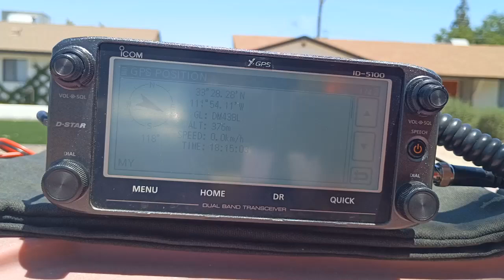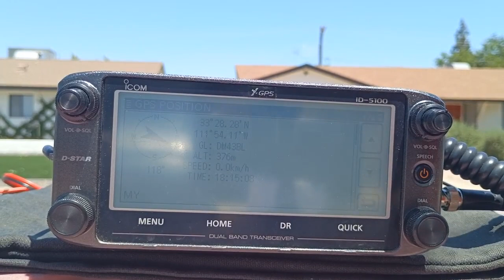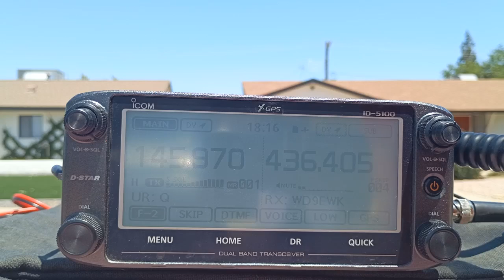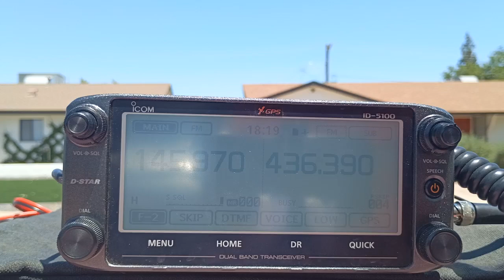Working TEVEL-6 in Arizona - 5 June 2024 @ 1815-1819 UTC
Working the TEVEL-6 satellite in FM from Scottsdale, Arizona (DM43), on Wednesday 5 June 2024 at 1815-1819 UTC. This was a pass with maximum elevation of 58.1 degrees to the east of central Arizona. Stations heard on this pass: K6SFO and KO9V.

Around 3:05 in this video, K6SFO is heard in D-Star. Unfortunately, I was not able to make a D-Star contact with him, and no contacts were made on this pass using D-Star.